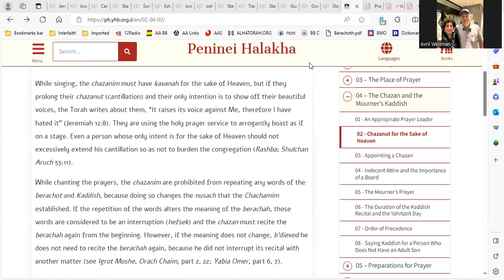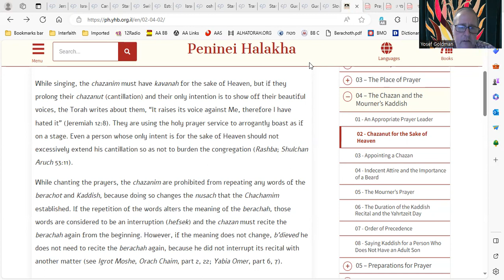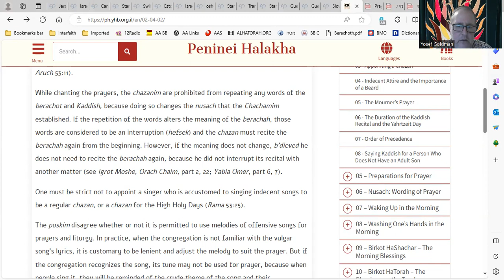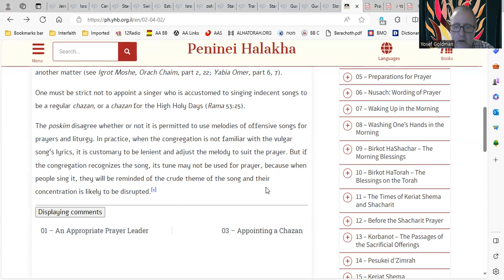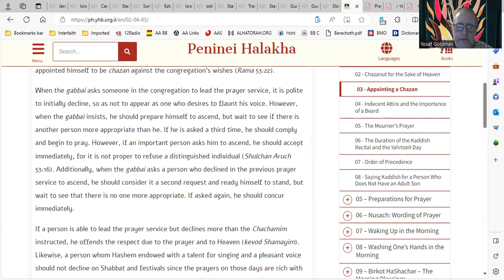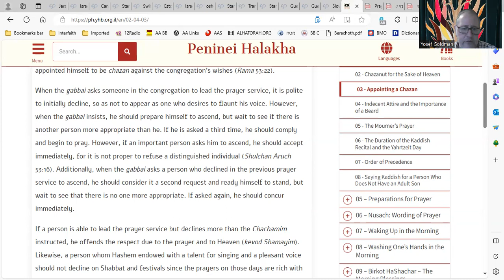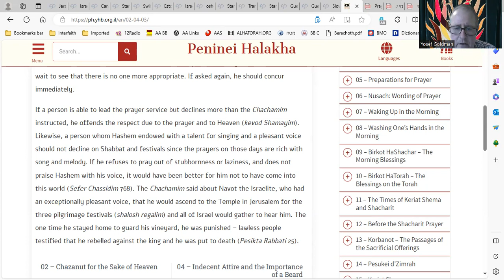Peninei Halacha – Prayers & tunes by the Chazzan for the sake of Hashem